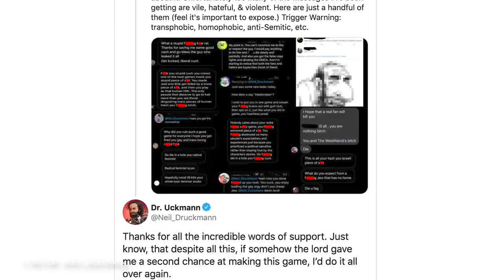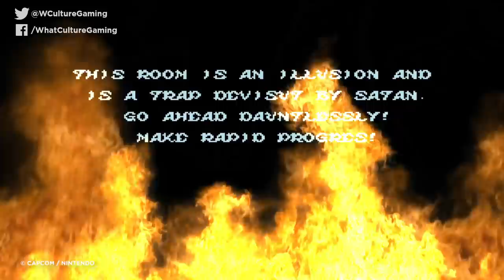10 Video Game Moments That Made You Go...WHAT?!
Unbelievable, Unconceivable Moments In Video Games.